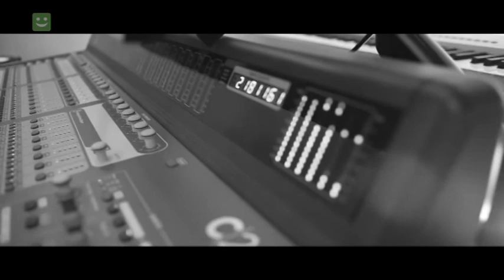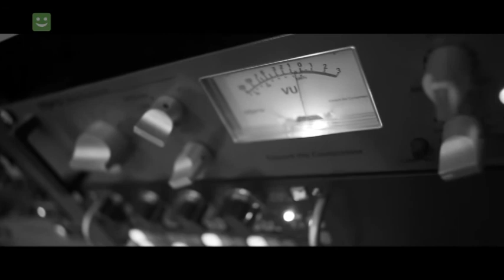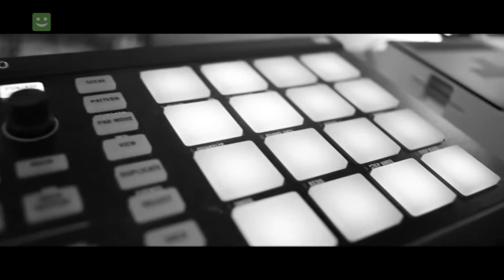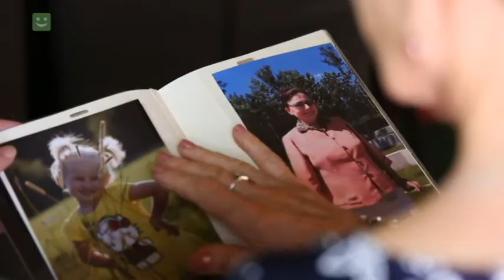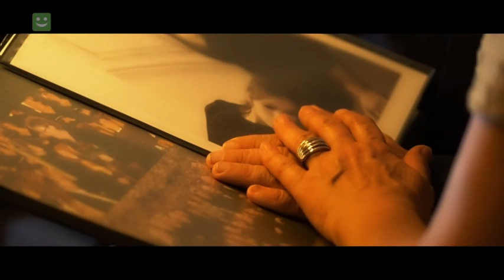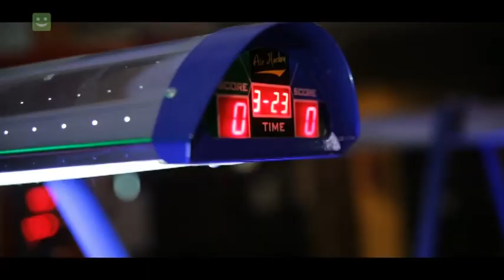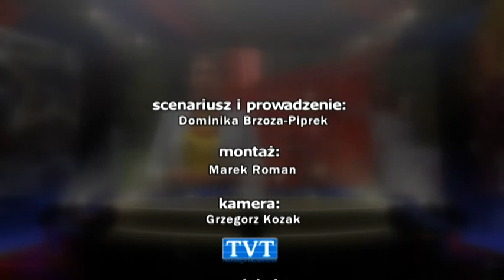Ej ty moja muzyczko 8 12 2017